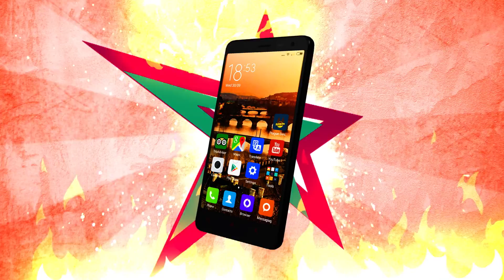Banglalink E-shop Launching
Brand: Banglalink
Agency: Beatnik Designs
Creative Director: Walid Uz Zaman Khan ( Walid Khan )
Copywriter: Muhtasim Jawad
Creative Supervision: Faisal Alom
Campaign Manager: Wakid Haider

Voice Artist: Gazi Majharul Islam
Voice Recording Studio: Audio People
Voice Mixing and Record: Sayba Talukder

Animation, VFX & Sound Design: Bidhan Saha

Post Assistant: Hackneyed Street (Salman)
Animation Studio: HoloFilm Studios